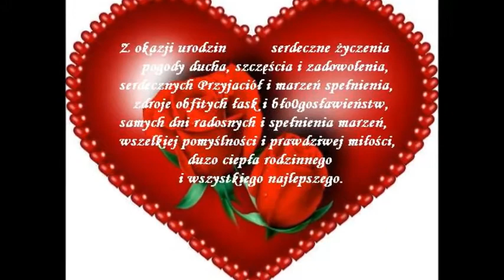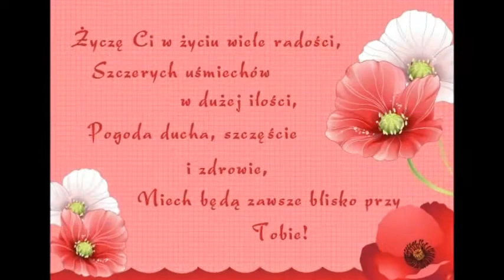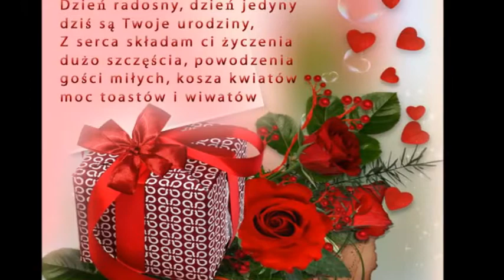MARIANEK 55 LAT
WSZYSTKIEGO NAJLEPSZEGO MARIANKU